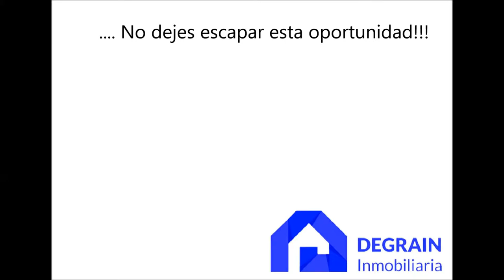PISO EN OVIEDO MUY LUMINOSO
Vivienda de TRES Dormitorios. Amplio Salón. Cocina y DOS Baños.
6ª PLANTA Totalmente EXTERIOR. Con Servicios INDIVIDUALES. Con PLAZA de GARAJE y TRASTERO. Con PRECIOSAS VISTAS del entorno y próxima al Nuevo Hospital Central de Asturias.

Con la GARANTIA de INMOBILIARIA DEGRAIN. 25 años de EXPERIENCIA nos AVALAN.